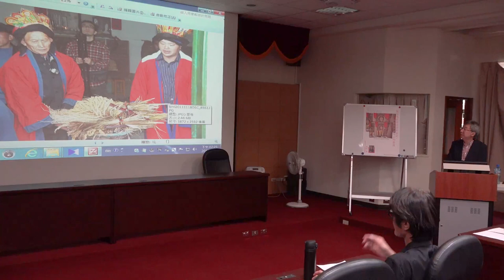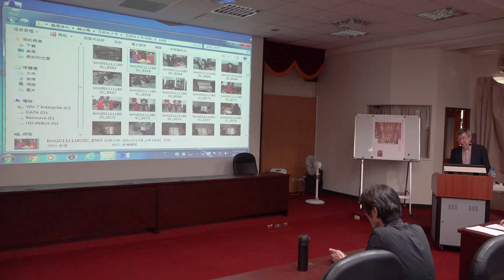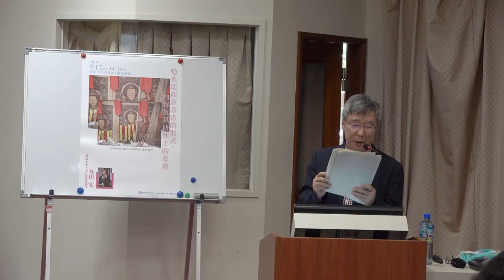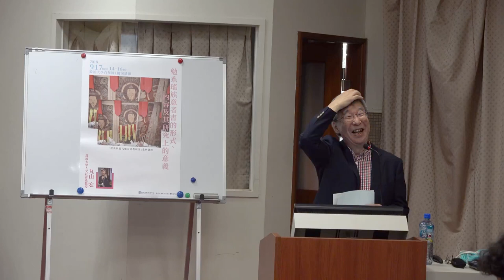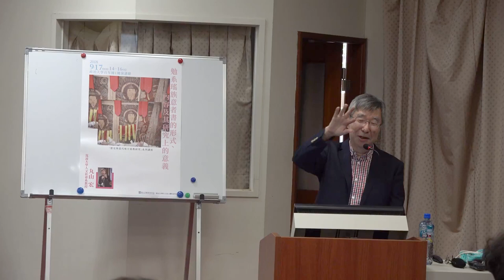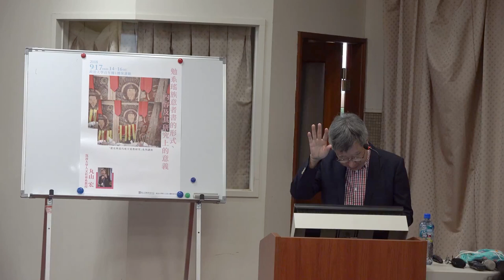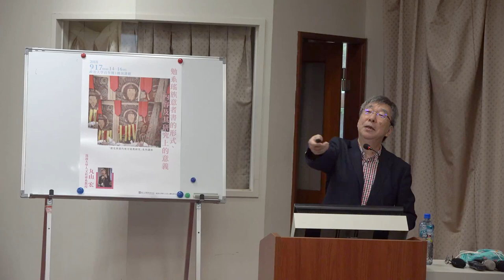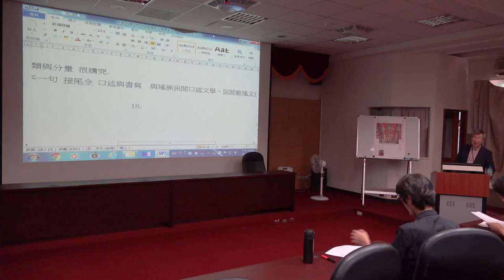丸山宏：勉系瑤族意者書的形式、 內容及其研究上的意義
【政治大學華人宗教研究中心－ 「歷史與當代地方道教研究」系列講座】
講題：勉系瑤族意者書的形式、 內容及其研究上的意義
主持：林振源（政治大學華人宗教研究中心執行長）
時間：2018年9月17日(一)，14:00-16:00
地點：政治大學文學院百年樓1樓演講廳
演講提要：
　　本演講的目的是要講述瑤族宗教文獻中特別重要的意者書之形式與內容，提出其研究上的價值。勉系瑤族的意者書，主要以此由三戒法師在請神後向神明口述舉行儀式之因由和儀式之全部節目過程等。實際上主持儀式的法師流利地講出其內容就好，無需要靠書寫的版本。但他們傳統中也可用漢字寫成一本書做為參考。
　　本演講構成如下四個部分。第一，首先說明瑤族宗教文獻資料的概論，介紹勉系瑤族和藍靛系瑤族的宗教文獻種類等。第二，講述在文獻記載中所表現出來的有關勉系瑤族生活文化之獨自特徵。第三，確認勉系瑤族意者書在儀式結構中的位置與功能。第四，根據湖南省藍山縣匯源鄉趙金付法師提供之趙姓還家願用的東廳意者書，說明意者書的形式與內容之特徵。最後通過將此意者書與其他意者書比較，提起此意者書具有的研究上的價值。
主辦單位：
政治大學華人宗教研究中心
政治大學華人文化主體性研究中心